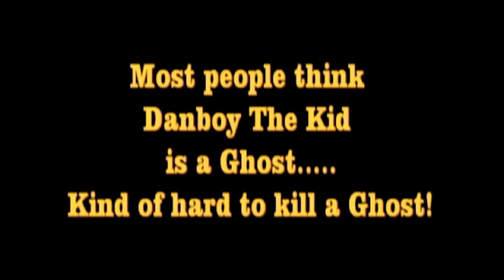DANBOY THE KID, WANTED DEAD OR ALIVE, REVISED VERSION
Here once again is the revised version with new editing and added scenes.  The 2014 film, 'Danboy The Kid, Wanted Dead Or Alive'